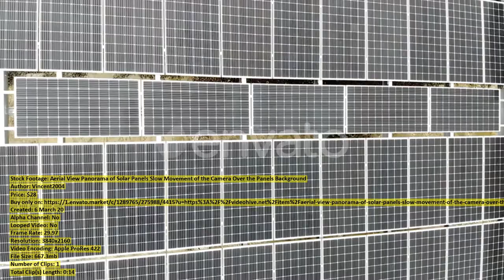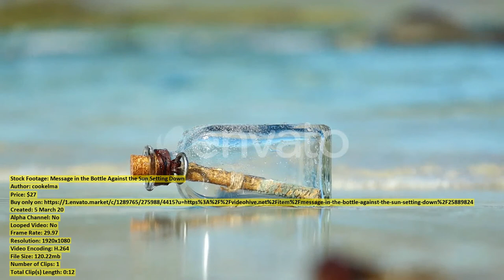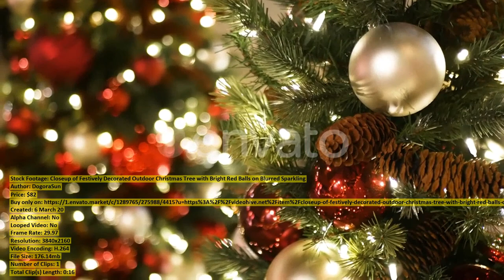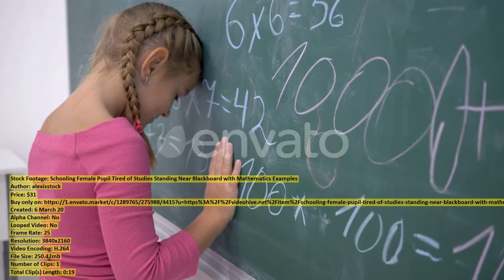Jeweller Goldsmith Looks at a | Stock Footage + Mega Pack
00:00 Jeweller Goldsmith Looks... item 25890135 - Download
00:10 Beautiful Turquoise Bay... item 25915060 - Download
00:35 Close up of... item 25912793 - Download
00:46 Aerial View of... item 25909644 - Download
00:57 Flight Over Hitchhiker... item 25880408 - Download
01:47 Physiotherapy session at... item 25917577 - Download
01:58 Fresh Green Brussel... item 25889831 - Download
02:14 Macroshooting of Test... item 25876506 - Download
02:31 Medical professional at... item 25906671 - Download
02:43 Teenagers in a... item 25908808 - Download
02:52 Drone Fly Above... item 25914005 - Download
03:04 Aerial View Panorama... item 25914459 - Download
03:18 Couple kissing on... item 25873830 - Download
03:39 Football player training... item 25875277 - Download
04:09 Boats on Sea... item 25890048 - Download
04:24 Close Up of... item 25889465 - Download
04:40 Aerial view of... item 25909556 - Download
05:04 Aerial view of... item 25909167 - Download
05:27 Senior health and... item 25917616 - Download
05:34 Belgian malinois jumping... item 25875298 - Download
06:05 Longboarders with suits... item 25875187 - Download
06:25 Woman drinking alcohol... item 25874059 - Download
06:40 People Rest on... item 25890052 - Download
06:55 Skyscrapers in Atlanta... item 25918004 - Download
07:16 Close Up of... item 25892964 - Download
07:29 Package Delivery Concept... item 25913927 - Download
07:44 Message in the... item 25889824 - Download
07:57 Happy Asian Family... item 25870956 - Download
08:19 Closeup of Festively... item 25915559 - Download
08:36 Wind Generators in... item 25915106 - Download
09:03 Medical professional working... item 25917635 - Download
09:18 Beautiful Concentrated Woman... item 25881736 - Download
09:23 Close Up of... item 25890059 - Download
09:37 Beautiful Blonde Woman... item 25881746 - Download
09:46 Professional Mechanic Repairing... item 25889856 - Download
09:52 Senior health and... item 25918423 - Download
09:59 Young Positive Female... item 25889593 - Download
10:10 Woman Prepares Cold... item 25883260 - Download
10:23 Back to the... item 25866787 - Download
10:30 Schooling Female Pupil... item 25916749 - Download